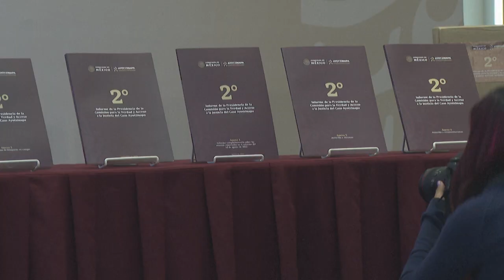Restos mortais encontrados podem ser de estudantes mortos em 2014 no México | AFP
Restos humanos que poderiam pertencer a alguns dos 43 estudantes desaparecidos no México em 2014 serão analisados em um laboratório da Universidade de Innsbruck, na Áustria, e por peritos da Procuradoria-geral mexicana, informou o governo nesta quarta-feira.